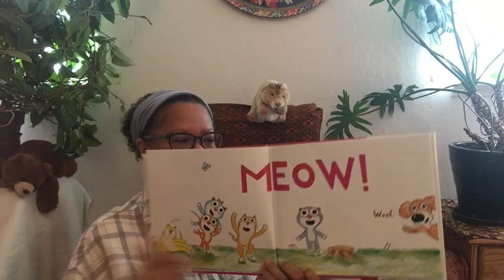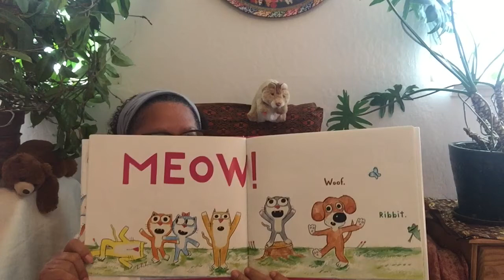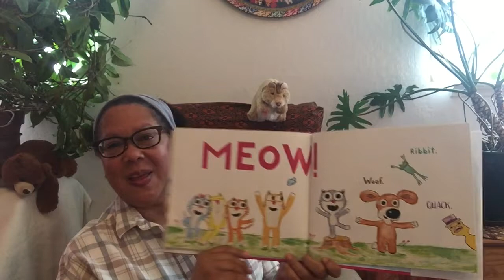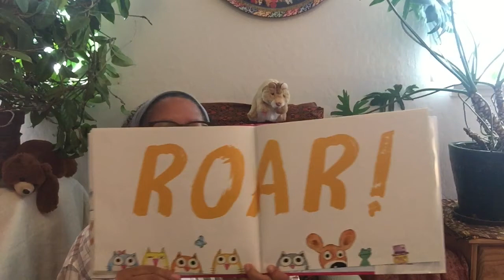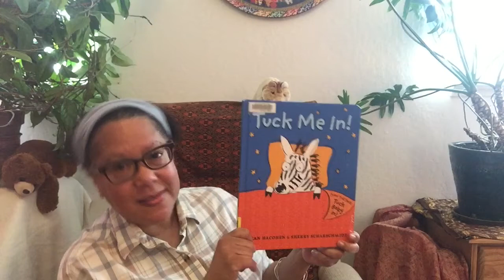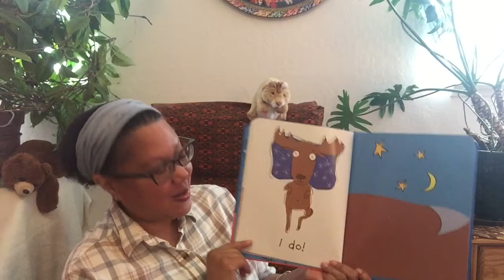Belvedere Tiburon Library's Toddler Storytime - Ep.133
Hello Friends, join Alicia for stories, songs, and rhymes!

Featured:
- Everybody Says Meow by Constance Lombardo
- Tuck Me In! by Dean Hacohen and Sherry Scharschmidt